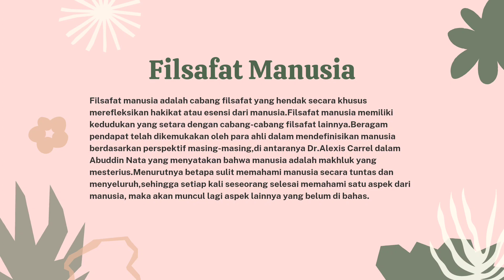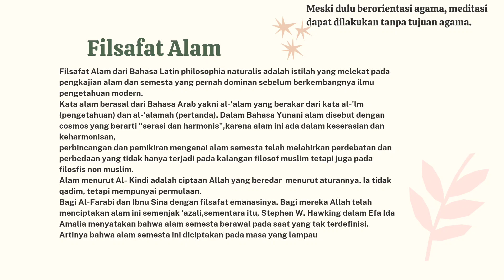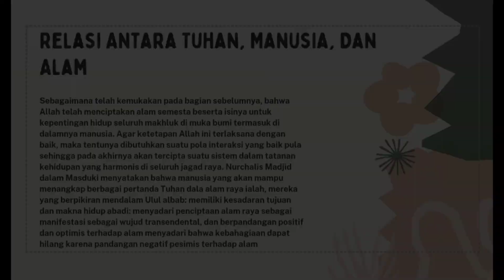Filsafat Islam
Kelas PAI - C
Kelompok 12

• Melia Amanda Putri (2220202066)